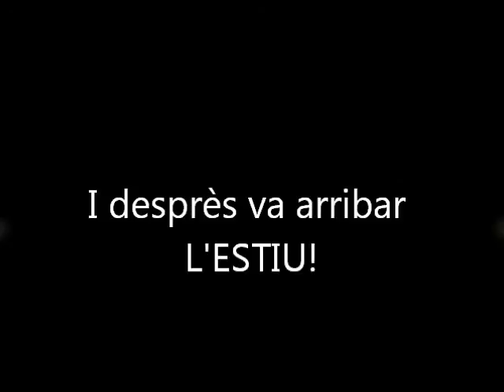CAMPING RIERA MERLES ACTIVITATS SETMANA SANTA I ESTIU 2014 VIDEO 1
Recull d'activitats de Setmana Santa i part de l'estiu 2014.
Moltes gràcies a tots els que ho heu fet possible!